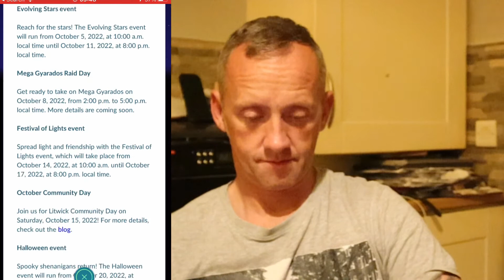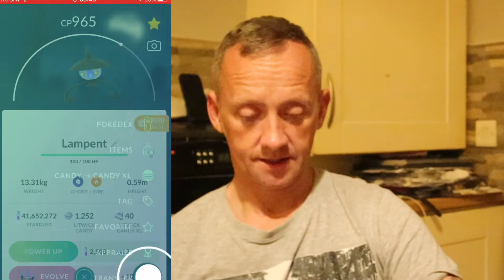REACHING RANK 20 MASTER LEAGUE 2/5 WINS SKARMORY FRILLISH REWARD